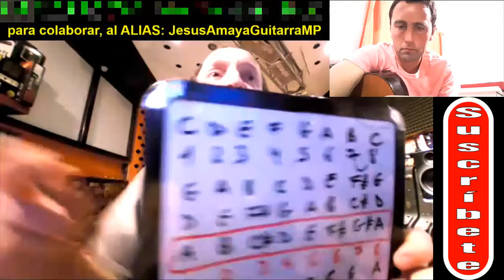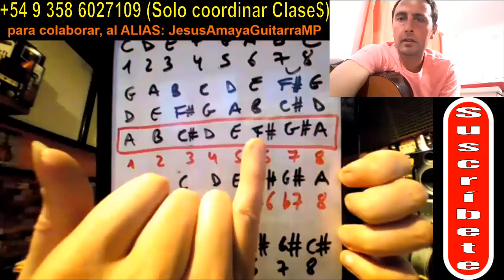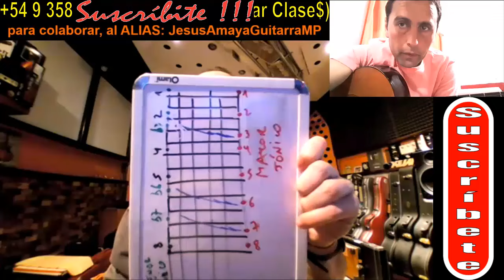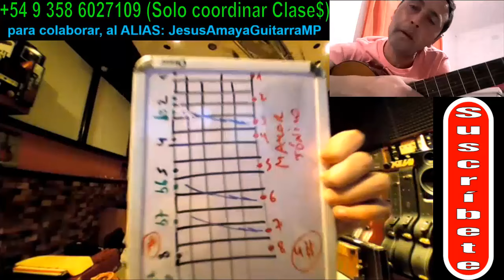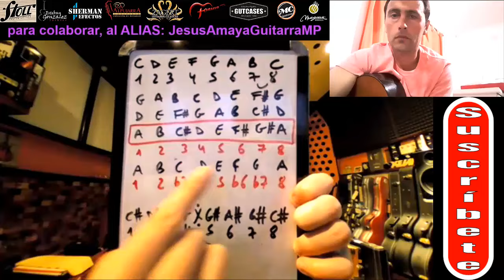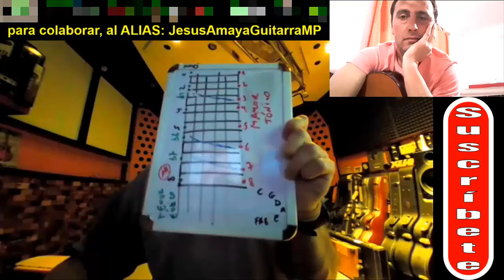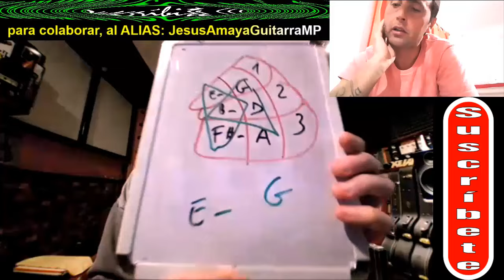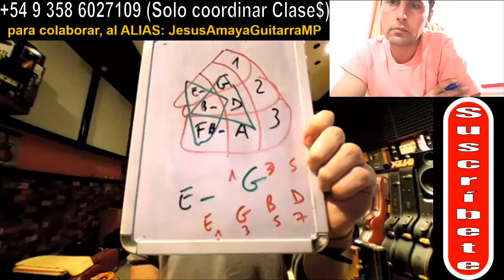Técnica y Armonía en Guitarra - Nivel Medio - Clase 5 - con Jesús Amaya Online...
Jesús Amaya en esta clase online junto a Alberto, desde Lobos, en Buenos Aires, tratan de organizar un método de estudio sobre técnica en la guitarra... Contactos de Jesús Amaya y jesusamayaguitarra